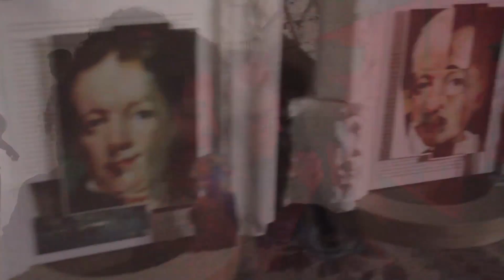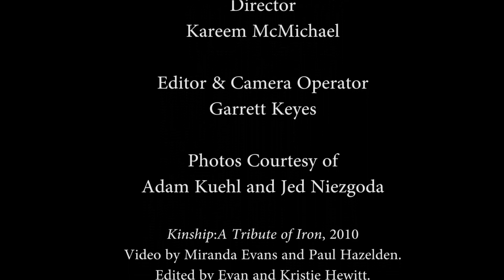Art Talks/Art Matters - Native Savannah Artists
Host Jerome Meadows discusses the art of two artists who grew up in Savannah: Maggie Hayes - painter, sculptor and installation artist; and Matt Toole, sculptor, iron performance artist, and educator.  Both share their experiences and perceptions having grown up in Savannah as the city becomes a thriving arts destination.